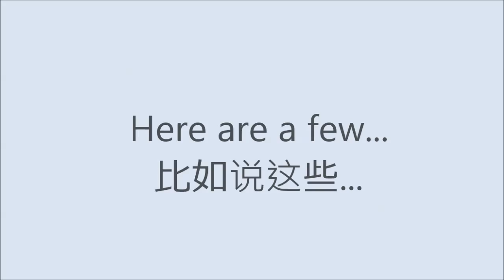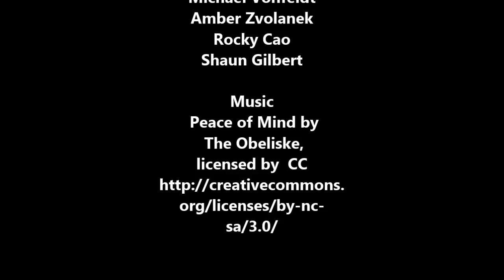The Nightlife of a Fort Hays State University Student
BCOM 301

Global Video Project

Rocky Cao, Shaun Gilbert, Michael Vonfeldt, and Amber Zvolanek

Our group chose to do "The Nightlife of an FHSU Student." Many students feel like there is not much to do in the city of Hays, however, it was our team's goal to provide them with a variety of events to do. The video illustrates the different activities that students have the opportunity to do in Hays and on the Fort Hays State University campus. The activities range from studying in the library, to shopping, or even playing a round of mini put-put.  We took the advice of Rocky, and tried to find activities that he had never done, or that were not common in China.